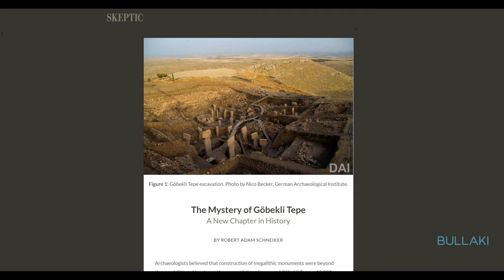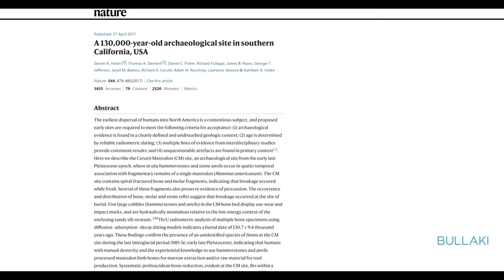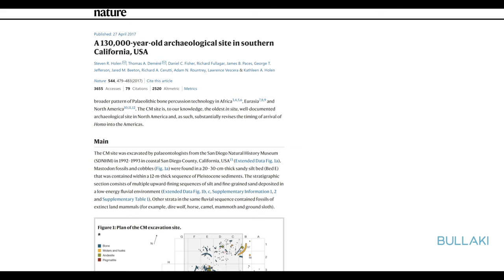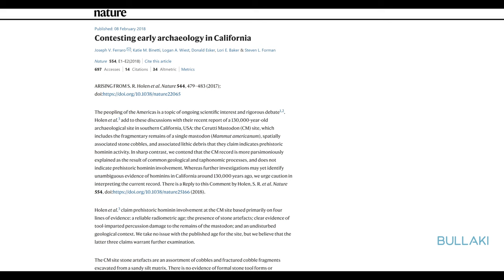Gobekli Tepe and Pre-Clovis | Bullaki Science Podcast Clips with Michael Shermer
Gobekli Tepe, Comet Impact and Pre-Clovis | Michael Shermer
A comment by Michael Shermer on “Joe Rogan Experience #961 - Graham Hancock, Randall Carlson & Michael Shermer”. This is part of a longer podcast with Michael Shermer

MS. You wanted to talk about Graham Hancock a little bit and ancient archaeology, also called alternative archaeology and the site of Gobekli Tepe. We did a whole article on Skeptic on this, very interesting.[11] It’s interesting for mainstream scientific reasons because allegedly monumental architecture has to be built by so-called advanced civilizations with large populations that have a division of labour, agriculture, metallurgy or advanced stone tool use, and have a large enough population to make something that massive. So here at Gobekli Tepe you have a pretty impressive structure of tens of these stones that weigh tens of tons that a couple a couple dozen people couldn’t do seemingly. But this was 11 000 years ago. So this is many thousands of years before agriculture really took off to the point where there was a division of labour and large populations living in cities that would give you the labour to construct something monumental like that.
So how did they do it?
Of course now the ancient alien people are all excited about this. Graham is not one of those, he just thinks that there was an advanced terrestrial civilization, not extraterrestrial, they lived many tens of thousands of years before our current understanding of when the first civilizations were and that they’re the ones that taught the hunter gatherers how to do this. So the point is that the structures at Gobekli Tepe, were made by hunter-gatherers, who, we know, lived in small communities of a couple dozen to a couple hundred people, not enough to move around those massive stone tools. So we think… my response, when I read about it was “Well maybe we’re just wrong about what hunter-gatherers can do, maybe they’re smarter and more sophisticated than we thought they were”. So why not start with that rather than again going to the extraterrestrial or super advanced ancient civilization, because once you go down that route if that’s true what else has to be true? That’s another skeptic principle.
If there was an advanced civilization that lived say 30 000 years ago, which is what Graham thinks, where is their trash? Where are the homes? Where are their stone tools or metal tools? Where’s their writing? Now Graham’s response to that is “They didn’t have any of that because that’s not what I mean by advanced, I mean, you know, mentally advanced or psychically advanced or wisdom advanced”. Okay but that’s not how archaeologists use that word advanced, they mean something else, having an alphabet and a calendar and metal tools, things like that.
I think the real story of Gobekli Tepe and the mystery there is that we underestimated the power and intelligence and skills of ancient peoples. That principle right there goes a long ways to answering all those ancient alien questions that began with Erich von Däniken’s Chariots of the Gods and that launched an industry, a publishing industry, and then a kind of search the world for anything spooky and weird and mysterious that you can’t explain.
Again just because you can’t explain it doesn’t mean that there isn’t some archaeologist or art historian or something like… I really want to like the Ancient Aliens TV series on the History Channel but it’s just painful to watch. They never have a skeptic on. Occasionally they’ll have on like a real archaeologist or art historian or somebody that actually knows something, but they don’t ask them to address the particular thing that they’re addressing in the show. How did that thing there in South America 10 000 feet elevation of Cusco, Machu Picchu, how did that get made? Then that person… “Here’s what archaeologists think that that is how it was made”. They never do that, they always have the expert just kind of repeat what the problem is or “This was a magnificent site and here’s where it’s located” and then they go to… what’s his name with the goofy hair… the guy says “I’m not saying it’s aliens but it’s aliens”.
Give us what the mainstream scientists think it is and then go ahead and give us your ancient alien thing. The reason they don’t do that I think is because they can see that the mainstream explanation is always better than the extraterrestrial explanation and they never have any positive evidence. Again it’s always the argument from ignorance or the argument from personal incredulity “I can’t imagine how they move those stones so big they could not have done it through natural means”. How do you know?